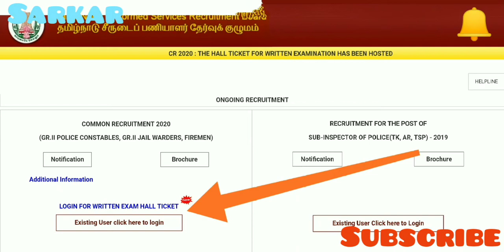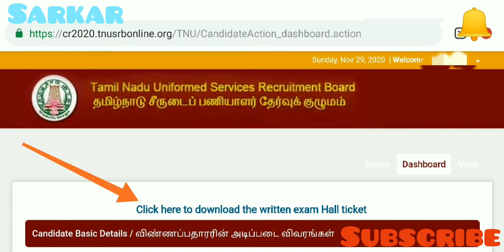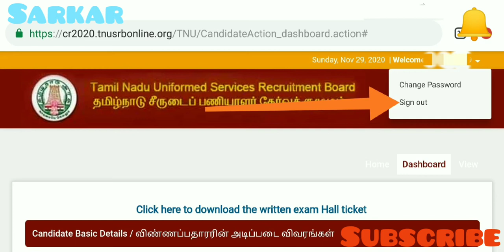TNUSRB Police Constable Hall Ticket Released | How To Download | pc admitcard | Link In Description